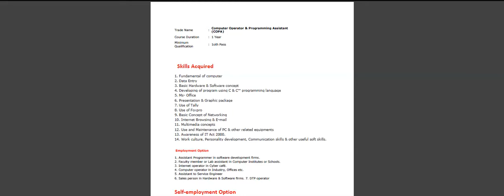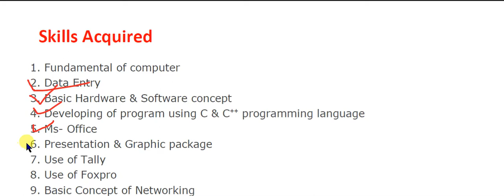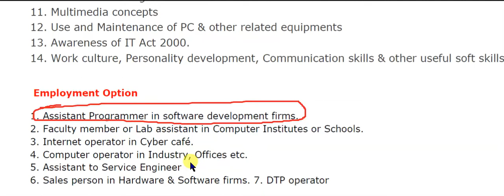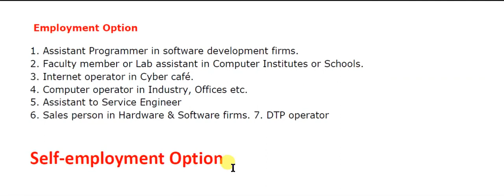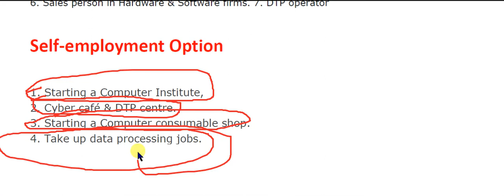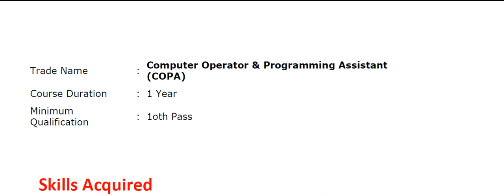COPA full Details in assamese || COPA কি ? Computer programming assistant Full details in assamese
COPA in assamese details